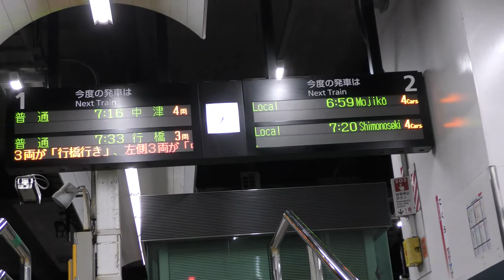JR九州小倉駅→門司駅415系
2020年12月19日、JR九州鹿児島本線小倉駅→門司駅415系車内より撮影した車窓です。

【撮影機材】
Panasonic 4K VZX990M 64GB HC-VZX990M-W
4K ビデオカメラ VZX992M

Everyday Update!